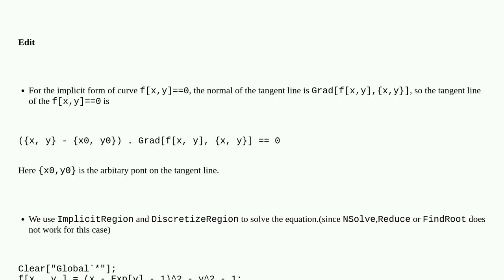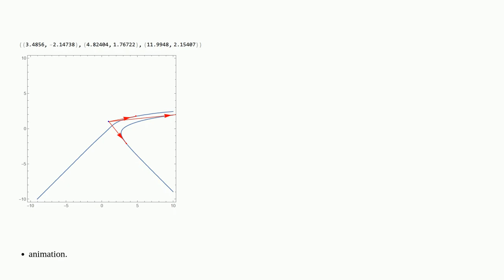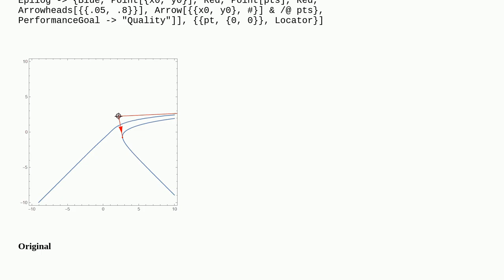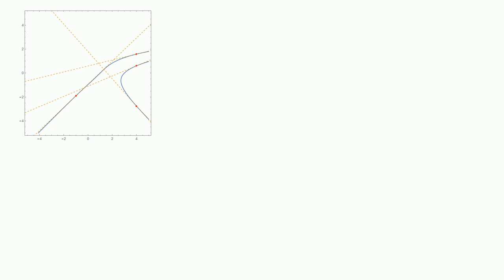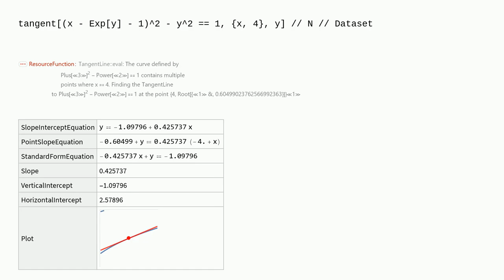Shortcut of finding a tangent line and tangent point to a curve that's explicitly or implicitly d...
Shortcut of finding a tangent line and tangent point to a curve that's explicitly or implicitly defined

A special thanks goes out to the community

  geometry